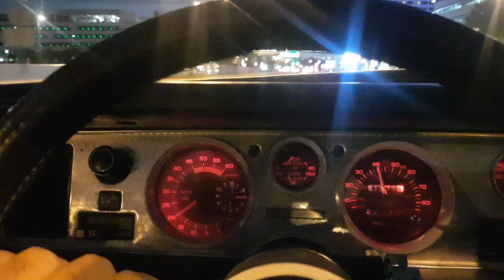Burj Khalifa. Emirates Towers. Sheikh Zayed Road. Night cruise in a 1981 Pontiac Trans Am in Dubai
Driving around at night in Dubai, UAE, in my classic 1981 Pontiac Firebird Trans Am past famous landmarks including the tallest tower in the world the Burj Khalifa, Emirates Towers, Sheikh Zayed Road with nothing but a big beautiful V8 for company. Perfect! The Firebird is white with golden decals, true dual exhausts (Flowmasters with headers in this video but now it has a pair of Magnaflows on) 5.0-litre motor (decals say 6.6!) and a black cloth interior. Lovely old car, a real pleasure to cruise around with the t-tops off. It's even more a pleasure driving around Dubai with the fabulously smooth roads here and endless highways. Stopping to refuel for petrol (Dh175 for a full tank - $50/£40 bargain!) grab some snacks for the ride and cruise on late into the night. Just lovely.